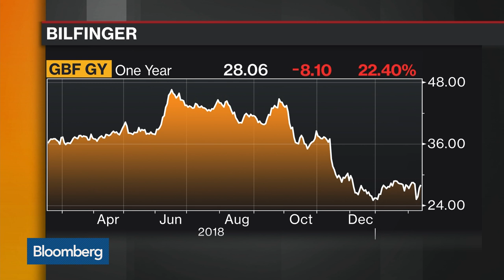Bilfinger CEO on Earnings, Germany, Business Strategy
Feb.14 -- Thomas Blades, chief executive officer at Bilfinger, discusses 4Q earnings, how the company is faring in Germany and his business strategy. He speaks on “Bloomberg Markets: European Open.”